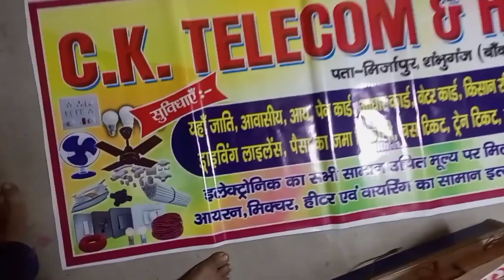How To Order Shop Banner ? Dukan Ka Baanner Kaise Online Mangwaye | Shop Banner All Types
वहान बीमा करवाने के लिए समपर्क (गाड़ी का इन्सुरेंस आप आसानी से घर बेठे करवा सकते है) जिसमे आपको कुछ जानकारी देनी होती है जिसके बाद हमरी टीम आपकी गाड़ी का इन्सुरेंस करके देती है जिसका कोई एक्स्ट्रा चार्ज नहीं लिया जाता है तो आज ही अपने वहान यानि गाड़ी का इन्सुरेंस करवाए और समस्या से आराम पाए

इन्सुरेस करवाने के लिए सम्पर्क करे :-
Connect whatsapp (8AM To 8PM)